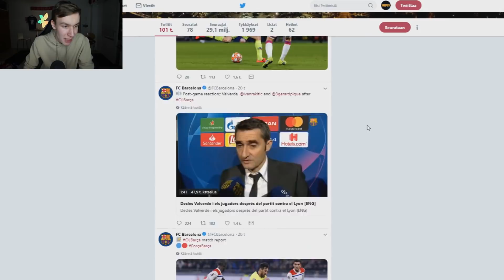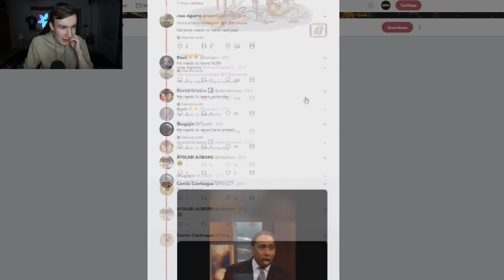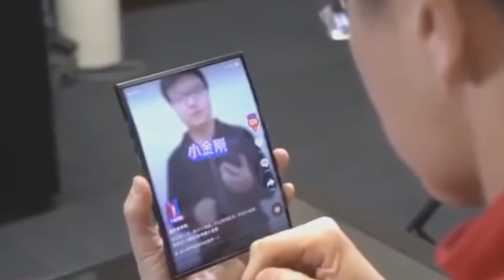Hengenvaarallinen peli laivalla Suomessa! iPhonesta julkaistaan taiteltava versio?